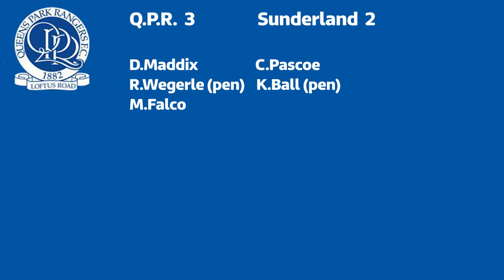QPR v Sunderland - 1990/91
Goals from Loftus Road as an injury hit QPR ended a bad run with a win over Sunderland.

Jan Stejskal saved an early penalty and help Rangers on their way before goals from Danny Maddix, Roy Wegerle and Mark Falco helped QPR to a 3-2 win